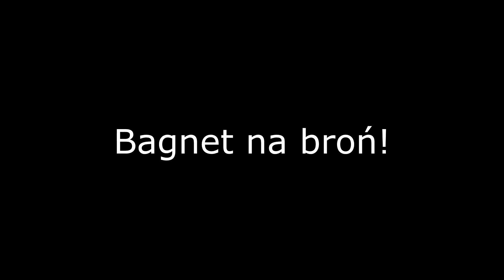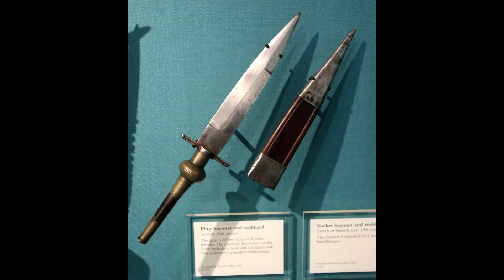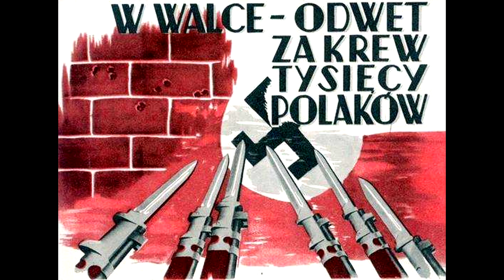Bagnet na broń!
Dziękuje za waszą uwagę. W intro muzyka z "Byliśmy Żołnierzami".
Skorzystałem z bardzo wielu zasobów. Większość zdjęć pochodzi z Wikipedii, lecz w tym mateirale wykorzystałem także mnóstwo filmów: